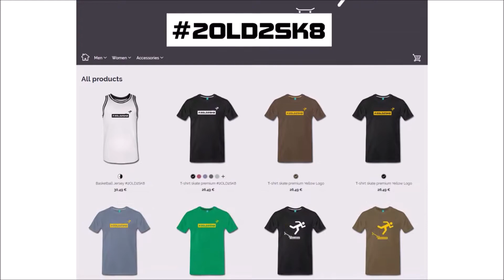MANUAL CHALLENGE , a T-shirt to win!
You have until the 26th of August to paricipate.

Remember that this challenge is made for fun only

This online shop is made to support the challenge and to help me to offer better prices to the winners and paying the shipment of the stickers.